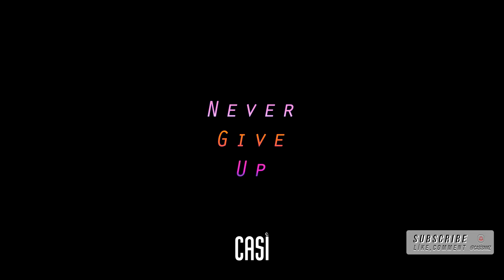Casisnmz - Never Give Up [No Copyright Songs | Vlog Music]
I'm Casi (Casisnmz). I am a Local Young Musician. I interpret familiar styles in my own style. You can use my music on your Youtube videos.

Please feel free to Support. Good or bad comments must be comment.

I am reading all the comments. I share the comments in my Instagram story. It is proud to interact with you. It is good to connect with people from all over the world.

📌 You can use the music. However, after using, write the description below in the description section of the video you uploaded.
📌 Use music in your videos by giving credit. (Add the Text Below to Your Video Description.)
📌 Download the music from the download link, not from youtube mp3 download apps.
"Add this to the Video Description."